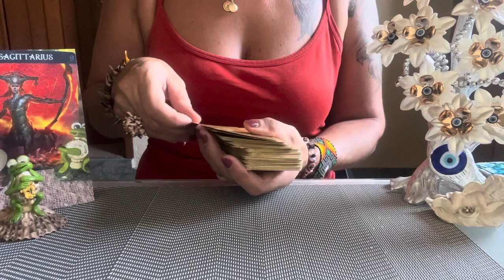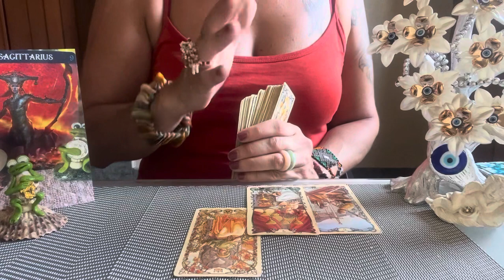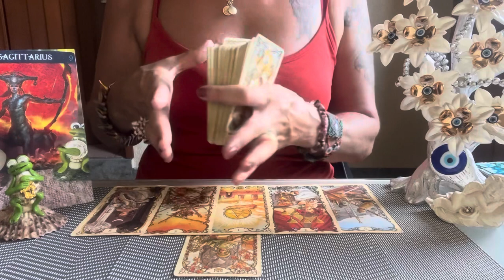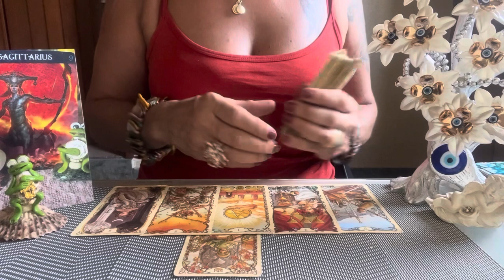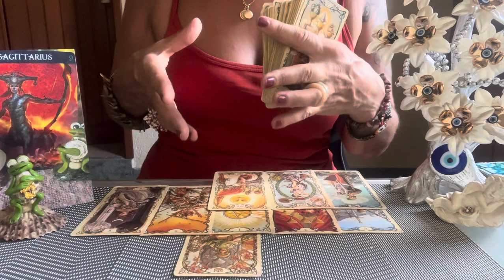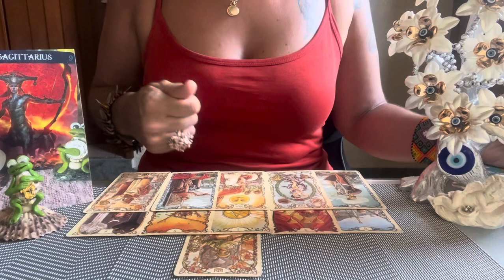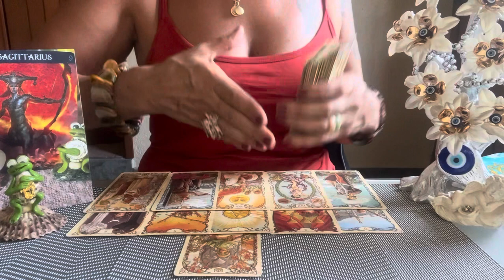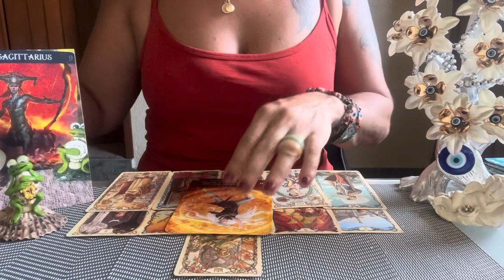💕SAGITARIO OCTUBRE 2023🥳ACTOS GENEROSOS🎉DESENVOLVIENDO LAS PIESAS💃🏻Tarot Horoscopo Sagitario🌟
Basica: 4 Preguntas+Oraculo   500 Pesos MXN
Medium: 1Hora+Preguntas   1.000 Pesos MXN
Premium: 2Horas+Preguntas  1.500 Pesos MXN
Exclusiva Terapeutica: 3 Horas 2.000 Pesos MXN

Donativos / Spenden
Aleyna